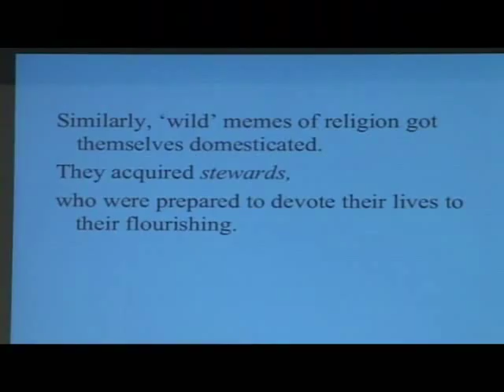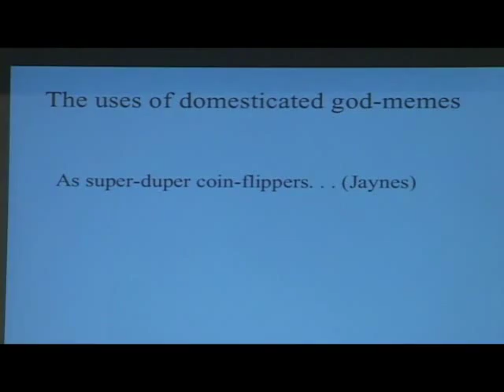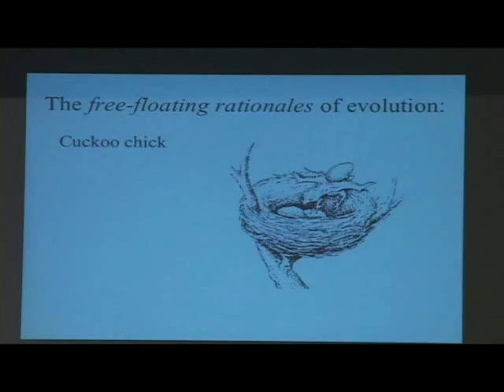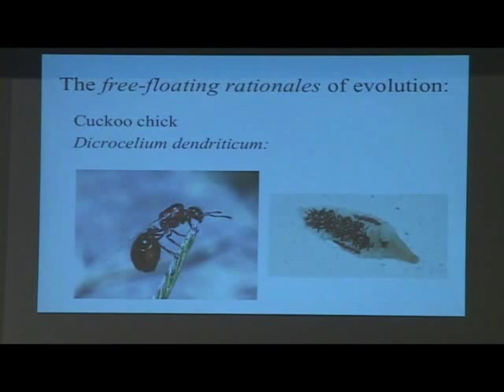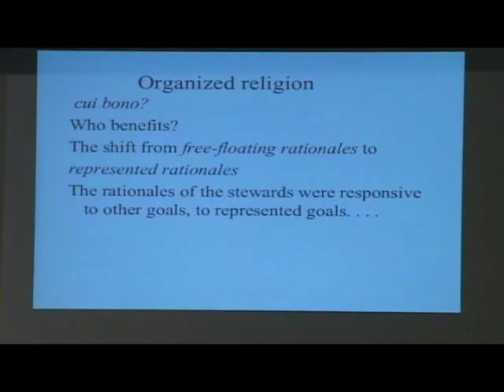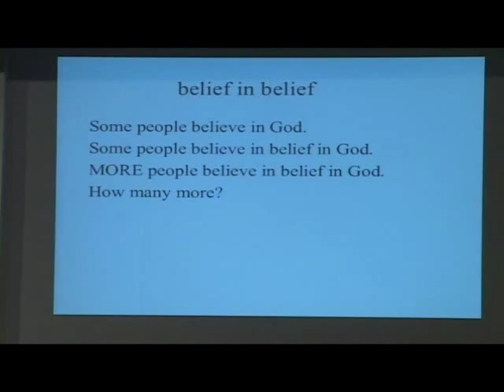Dr Daniel Dennett - The Evolution of Religion. Pt1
Dr Daniel Dennett speaking at Caltech in 2006.